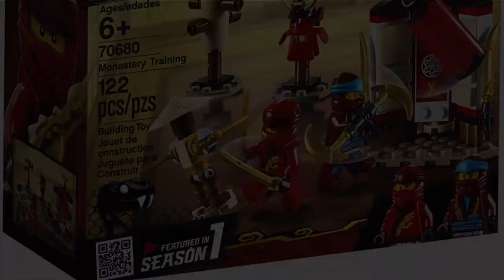LEGO Ninjago 70680 Monastery Training Speed Build!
Hey, in this video I build the LEGO Ninjago set 70680 Monastery Training

122 Pieces
2 Minifigures
$10 USD